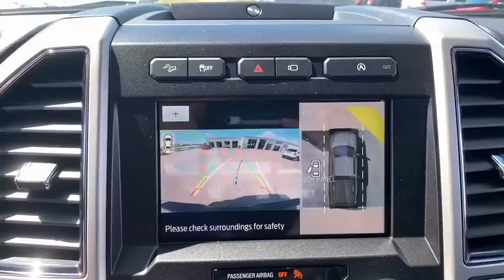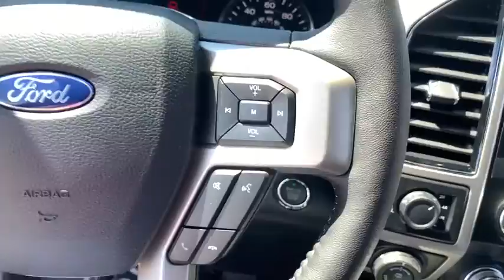2020 Ford F-150 Sandwich, Oswego, Yorkville, Plano, IL 92306A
Blue Jeans Metallic New 2020 Ford F-150 available in Sandwich, Illinois at Gjovik Ford. Servicing the Oswego, Yorkville, PLano, IL area.

Gjovik Ford
2600 US Rt 34 E

Engine: 3.5L V6 EcoBoost, Lariat Chrome Appearance Package, Twin Panel Moonroof, Max Trailer Tow Package, Wheels: 20 Chrome-Like PVD, Adaptive Cruise Control, Technology Package, FX4 Off-Road Package, Tailgate Step w/Tailgate Lift Assist, 4 Doors, 4-wheel ABS brakes, Automatic Transmission, Clock - In-radio display, Compass, Daytime running lights, Dusk sensing headlights, External temperature display, Four-wheel drive, Fuel economy EPA highway (mpg): 22 and EPA city (mpg): 16, Head airbags - Curtain 1st and 2nd row, Intermittent window wipers, Passenger Airbag, Pickup Bed Type - Regular, Speed-proportional power steering, Split-bench rear seats, Stability control - With Anti-Roll, Tachometer, Tilt and telescopic steering wheel, Tire pressure monitoring system, Traction control - ABS and driveline, Transmission hill holder, Video Monitor Location - Front